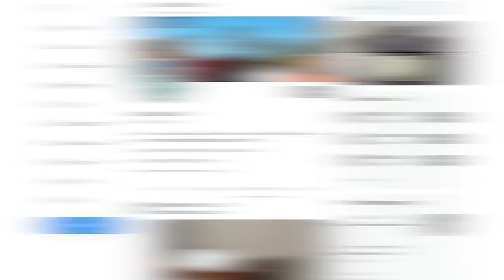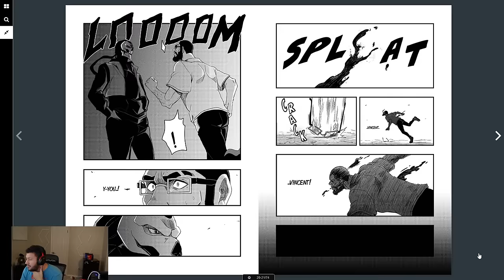These youtubers made their own anime. It's Incredible.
RDCWorld has made a manga and future anime adaptation with Dark LIghts, and I was shocked at it's greatness.

Thank you to @RDCworld1 for permission to read and react to it! Please go watch them